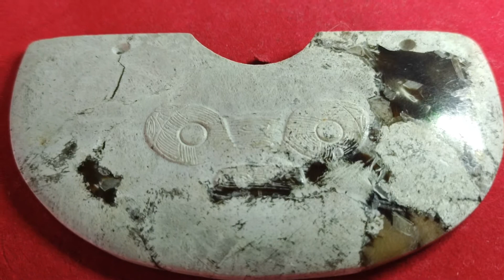玉雕 獸面紋玉璜